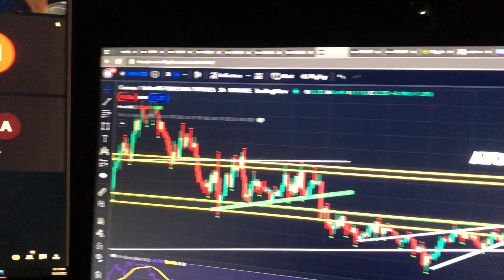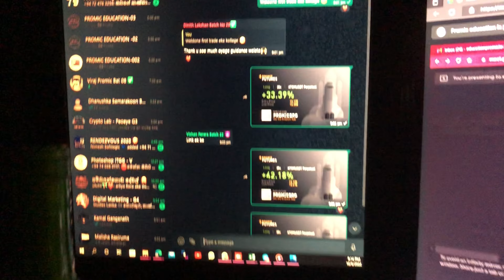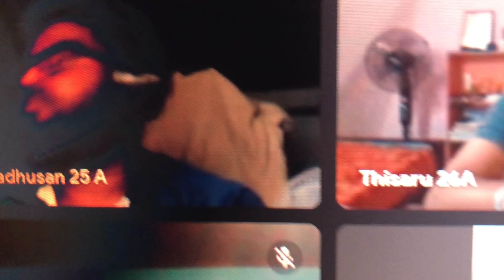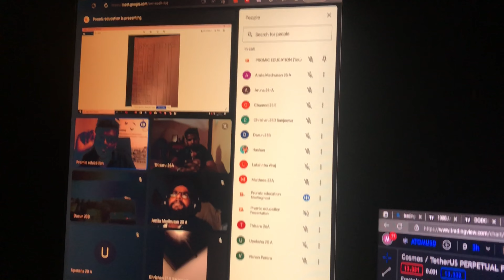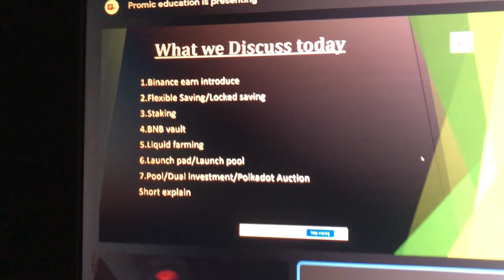PAPER TRADING කරන්න දන්නේ නැතුව REAL TRADER කෙනෙක් වෙන්න අමාරුයි .මහන්සි උනොත් දිගටම profits තමා .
🟣VISIT ➡️ LIKE ➡️COMMENT ➡️SHARE